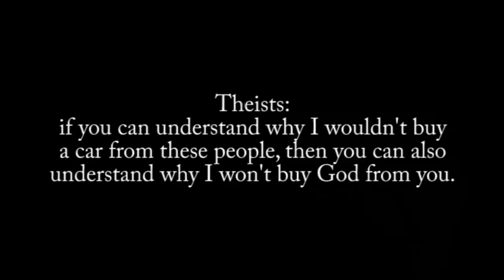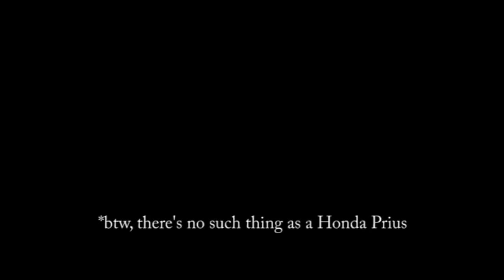Eğer Tanrı bir araba olsaydı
Darkmatter2525'in bu animasyon videosu gazeteki satılık ilanını görüp galeriye gelen bir müşteriyle otomobil satıcıları arasındaki diyaloglardan ibaret. Müşteri henüz tanrıya inanmayan ancak kanıt gösterilirse inanmayı kabul eden bir kişiyi canlandırıyor, galeri sahibi ve satıcılar da dini ona kakalamak isteyen dindarlar. Tanrı ve din kelimesi videoda kullanılmıyor, onun yerini araba almış.